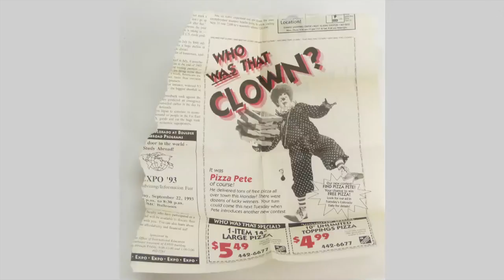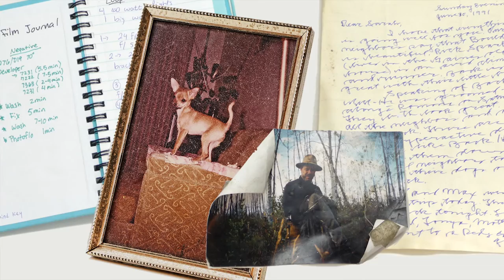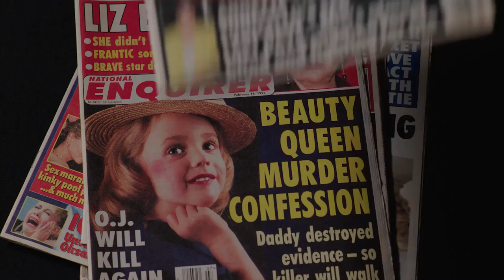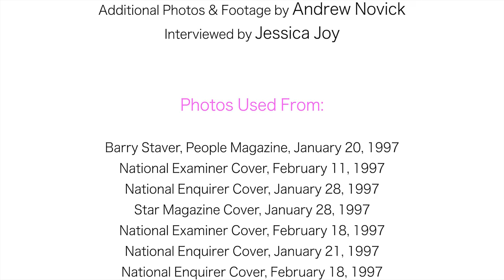JonBenet’s Tricycle - A Short Film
This short film is a mere introduction to a fascinating story. We are working on a feature-length documentary about JonBenét Ramsey’s tricycle and the candy canes seen along the front walk of the Ramsey house. It is told in the context of the collector who possesses these items and how they relate to other items in his collections. It’s not about the murder of JonBenét so much as it’s an exposé of the pop-culture around the unsolved case and the public/press interest in it. There is no pageant footage or any footage of JonBenét in this movie, but there are psychics, ghost hunters, the red carpet and a cemetery.
Please support the KickStarter so we can complete our feature film. Thank you!